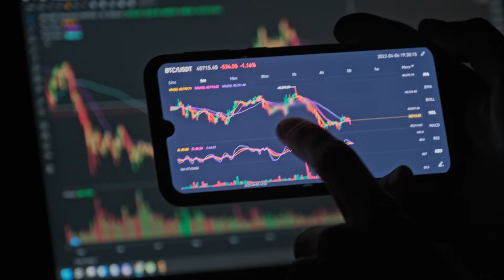Crypto trading Chart in Smartphone Free stock footage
Crypto trading Free stock footage high definition stock videos. Please feel free to use in your personal and commercial video projects.